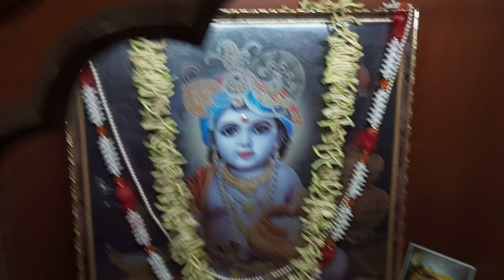Rasmalai 4 Gopal